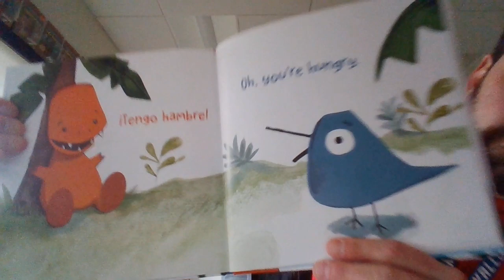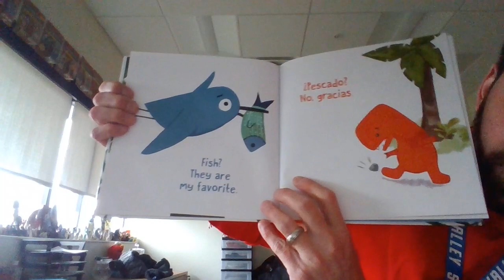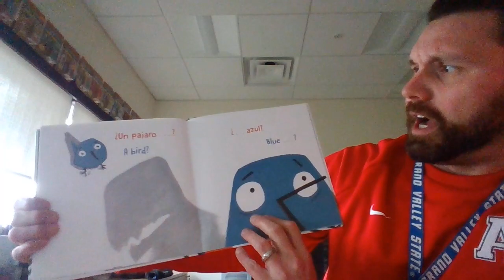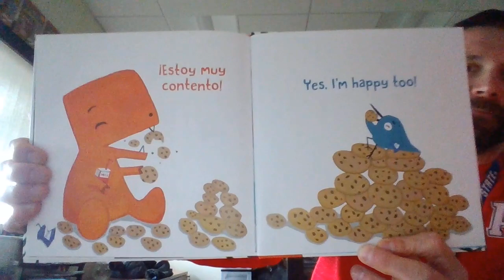I'm Hungry! ¡Tengo Hambre! - Angela Dominguez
Dinosaur is hungry...But he doesn't know what he wants to eat!  Good thing he has his friend Blue Bird to help him find something yummy to eat!  Find out what Dinosaur decides to eat in this edition of "Story Time with Mr. Smolen" as we read, "I'm Hungry!  ¡Tengo Hambre!", written by Angela Dominguez.